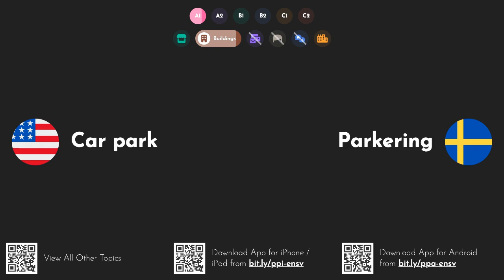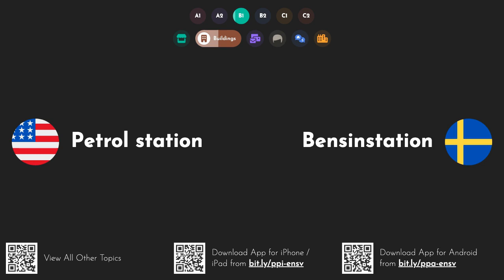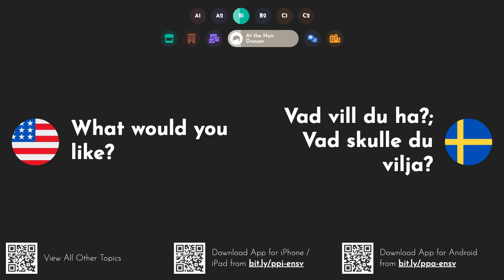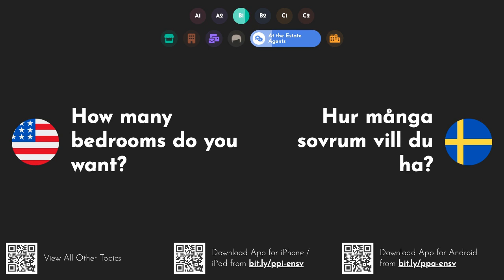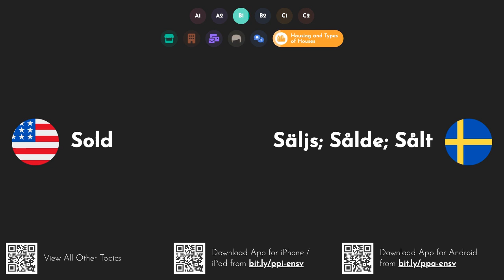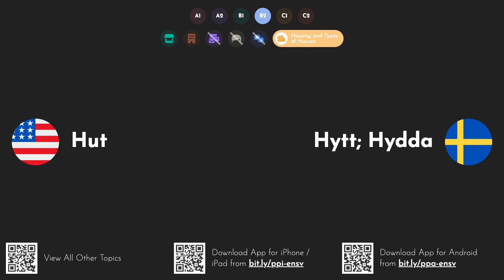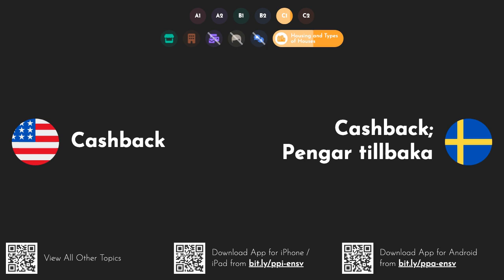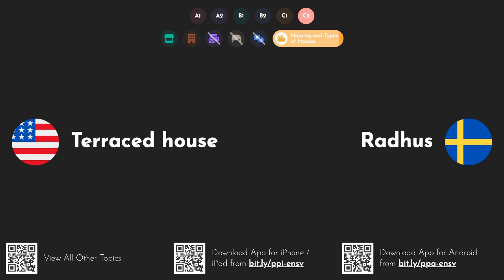Practical Swedish Words & Phrases: Around Town [A1 A2 B1 B2 C1 C2]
Study Swedish words and phrases with English translations that prepare you for all situations. You can study these words anywhere even when offline by downloading our iOS or Android app
Studera svenska ord och fraser med engelska översättningar som förbereder dig för alla situationer. Du kan studera dessa ord var som helst även när du är offline genom att ladda ner vår iOS- eller Android-app
Learn how to say and pronounce the following words and phrases in Swedish: supermarket - stormarknad; snabbköp; mataffär. building - byggnad; bygga. bank - banken; stranden. café - kafé. cinema - bio; film; biograf. movie theatre - biograf. gym - gymmet; fitnesscenter. hospital - sjukhus. hotel - hotel. library - bibliotek; arkivet. museum - museum; museet. post office - postkontor. restaurant - restaurang. school - skola. theatre - theatre; teater. university - universitet; högskolan. car park - parkering. park - parken. movie theater - biograf. to let - att låta. to live - att leva. apartment - lägenhet. flat - platt; lägenhet; plan. chemists - kemister; apotek. bookshop - bokhandel. art gallery - konstgalleri. gallery - galleri; läktaren. church - kyrka. city hall - stadshus. dentists - tandläkare. sports centre - sportcenter. police station - polisstation. pub - puben; krogen. shopping centre - shoppingcenter; köpcentrum. zoo - trevlig; djurpark. apartment building - hyreshus; lägenhetshus. for sale - till salu. under offer - under erbjudande; erbjuds. bills - räkningar; dollarsedlar; växlar. castle - slott. palace - palats; slottet. barbers - barberare; frisörer. butchers - slaktare. department store - varuhus. gas station - bensinstation. hairdressers - frisörer. market - marknad. car wash - biltvätt. apartment block - lägenhetsbyggnad; flerbostadshus; flerfamiljshus. nightclub - nattklubb; disco; diskotek. barbershop - frisör; frisersalong. cathedral - katedral. garage - garage; bilstall. office block - kontorsbyggnad; kontorshus. petrol station - bensinstation. skyscraper - skyskrapa. town hall - rådhuset; stadshus. vets - veterinärer. playground - lekplats; skolgård; lekstugan. stadium - stadion; arenan. town square - torg; stadstorg. disco - disko. how much is a first class stamp? - hur mycket kostar en förstklassig stämpel?. Could I have a second class stamp, please? - kan jag få ett andra klassens frimärke, tack?. i'd like an envelope, please - jag skulle vilja ha ett kuvert, tack. I'd like to send this to Colombia - jag skulle vilja skicka detta till colombia. How much will it cost to send this letter to China? - hur mycket kommer det att kosta att skicka detta brev till kina?. can you put it on the scales, please? - kan du lägga den på vågen, tack?; kan du lägga det på vågen, snälla?. I'd like to send this letter by Special Delivery - jag vill skicka detta brev med specialleverans. where's the nearest postbox? - var finns närmaste postbox?; var är närmaste brevlåda?. i've come to collect a parcel - jag har kommit för att hämta ett paket. i'd like to pay this bill - jag skulle vilja betala den här räkningen; jag vill betala denna räkning. I'd like to send some money to Argentina - jag skulle vilja skicka lite pengar till argentina. letter - brev; bokstaven; skrivelse. envelope - kuvert; postkuvertet; innesluta. stamp - stämpel; frimärke; stämpla. i'd like a haircut, please - jag vill ha en frisyr, tack; jag skulle vilja ha en frisyr, snälla. Do I need to book? - behöver jag boka?. are you able to see me now? - kan du se mig nu?. would you like me to wash it? - vill du att jag ska tvätta den?. what would you like? - vad vill du ha?; vad skulle du vilja?. how would you like me to cut it? - hur vill du att jag ska klippa den?; hur skulle du vilja att jag skär den?. i'll leave it to you - jag lämnar det till dig. i'd like a new style - jag vill ha en ny stil. just a trim, please - bara en trimning, tack. how short would you like it? - hur kort skulle du vilja ha den?; hur kort vill du ha det?. not too short - inte för kort. grade three - årskurs tre. completely shaven - helt rakad. do you have a parting? - har du ett avsked?. square at the back, please - kvadrat på baksidan, tack; fyrkantig på baksidan, tack. tapered at the back, please - avsmalnande baktill, tack; avsmalnande på baksidan, tack. what colour would you like? - vilken färg vill du ha?; vilken färg skulle du vilja ha?. would you like it blow-dried? - vill du ha det fönat?. could you trim my beard, please? - kan du klippa mitt skägg, tack?; kan du trimma mitt skägg, snälla?. could you trim my moustache, please? - kan du klippa min mustasch, tack?; kan du trimma min mustasch, snälla?.